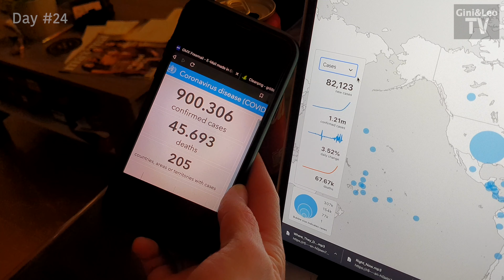Coronicles - Corona VLOG #18 Leopold Superstar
Heute ist Leo Tag! Leo hat seinen neuen Kahlkopf und damit kann man allerhand anstellen. Außerdem ist Spargelzeit und alle 4 Elemente befinden sich zudem in unserem Haus! Check out Vlog #18!